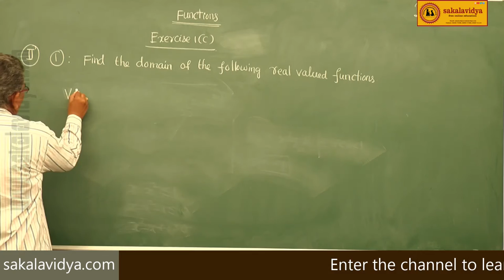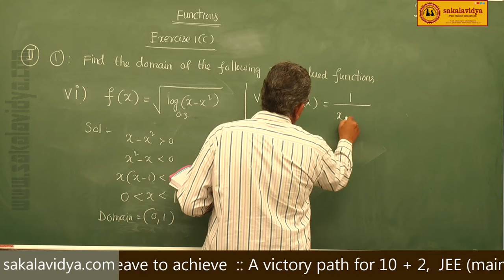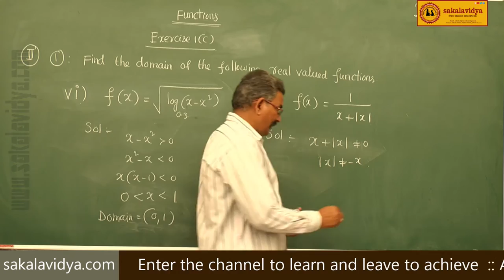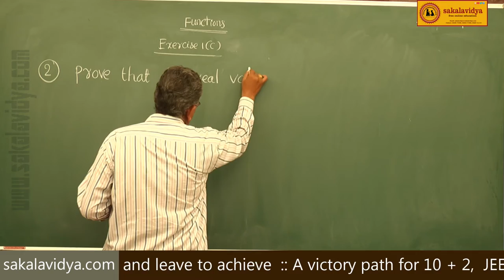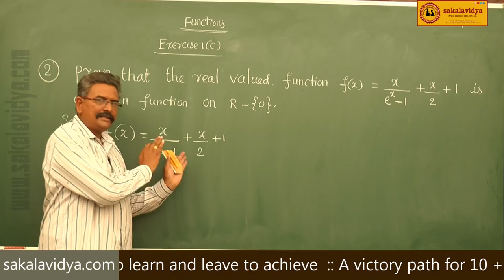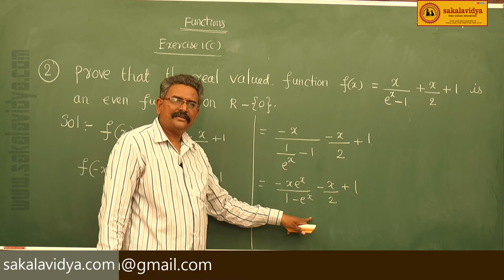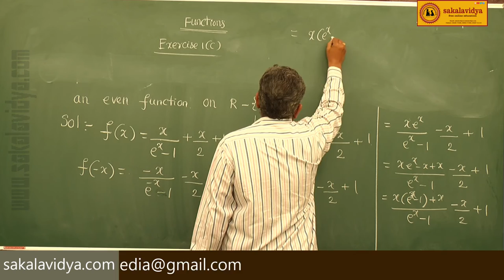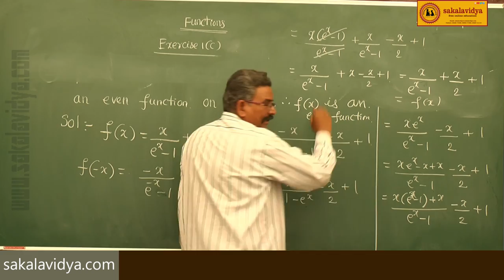FUNCTIONS PART 23